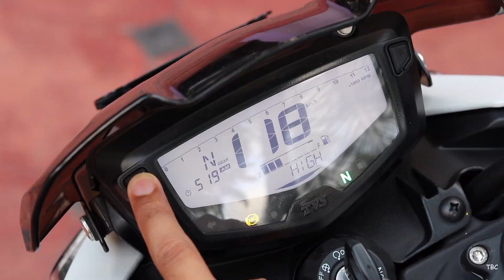2019 TVS Apache RTR 200 4v detailed review in Malayalam!!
TVS Apache RTR 200 4v Race Edition 2.0 is the 2019 variant of the apache RTR 200 4v and it is a bike which offers great features especially for the price. This video is the Malayalam review of the TVS Apache RTR 200 4v RE 2.0.
So if you are planning to buy one do watch before buying.

Price shown in video may change at anytime.

Mic used for recording:
Blue Yeti

Phone Case I use: